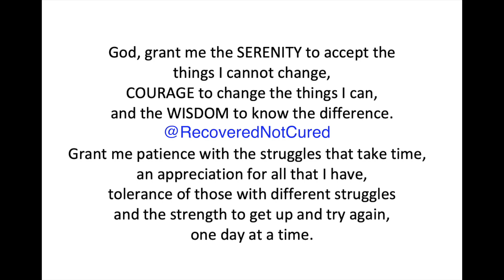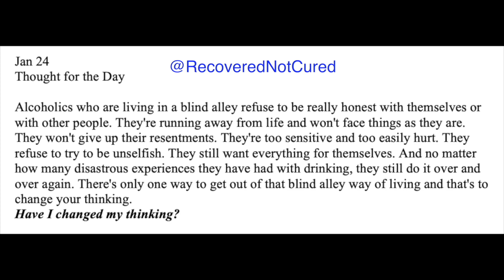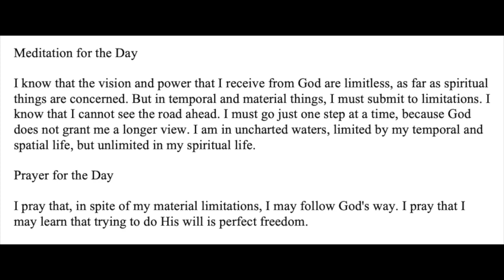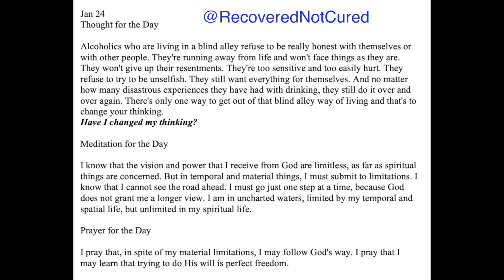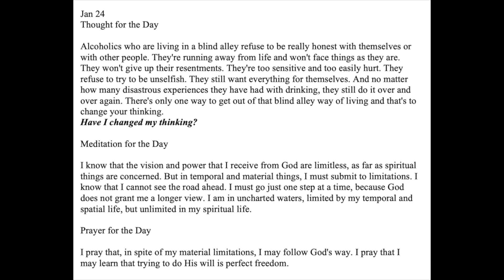Twenty-Four (24) Hours A Day Book– January 24 - Daily Reading - A.A. - Serenity Prayer & Meditation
Jan 24

Alcoholics who are living in a blind alley refuse to be really honest with themselves or with other people. They're running away from life and won't face things as they are. They won't give up their resentments. They're too sensitive and too easily hurt. They refuse to try to be unselfish. They still want everything for themselves. And no matter how many disastrous experiences they have had with drinking, they still do it over and over again. There's only one way to get out of that blind alley way of living and that's to change your thinking. Have I changed my thinking?

I know that the vision and power that I receive from God are limitless, as far as spiritual things are concerned. But in temporal and material things, I must submit to limitations. I know that I cannot see the road ahead. I must go just one step at a time, because God does not grant me a longer view. I am in uncharted waters, limited by my temporal and spatial life, but unlimited in my spiritual life.

I pray that, in spite of my material limitations, I may follow God's way. I pray that I may learn that trying to do His will is perfect freedom.